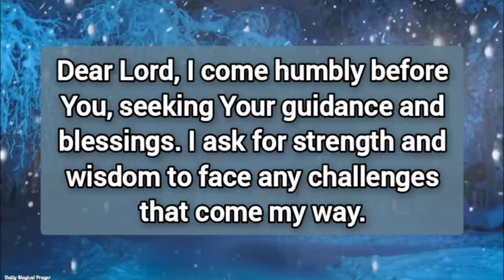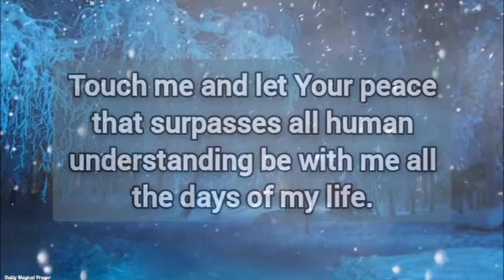Lord, May Your goodness and mercy follow me everywhere I go.